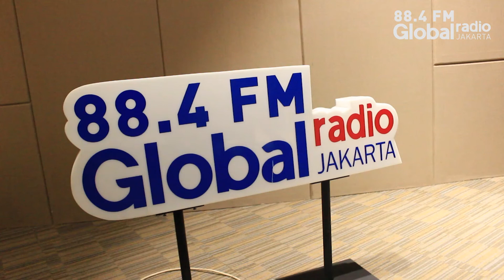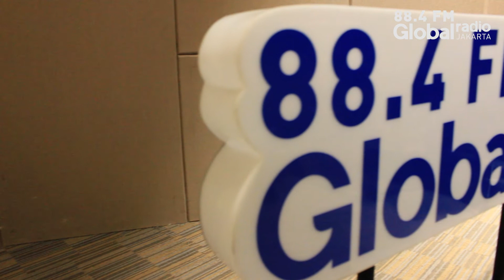Keseruan Cafe Sore bareng Isyana Sarasvati